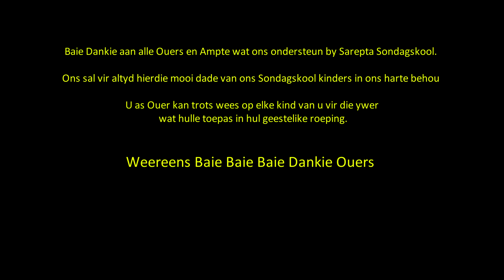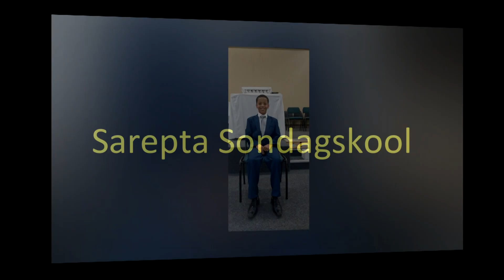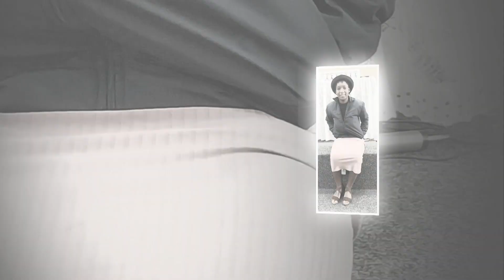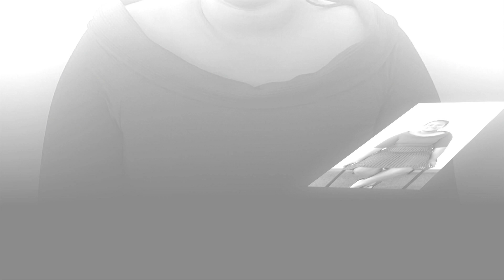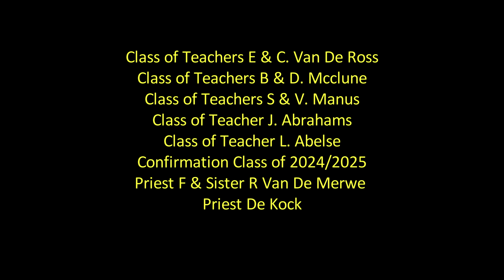Sarepta Sunday School